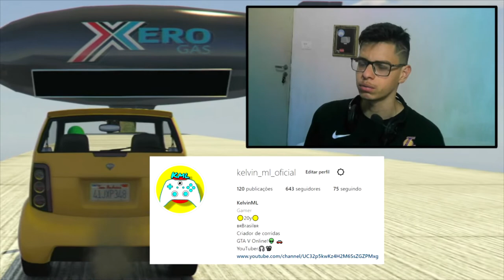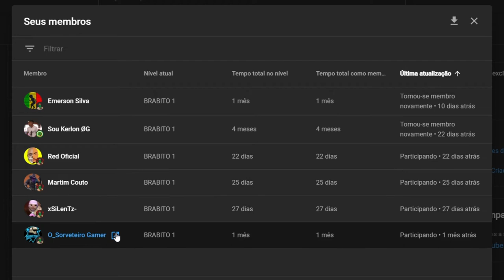CAMINHÃO Vs 100 HUMANOS no GTA 5! (Mais Easter Egg mais 🔞 kkkk)( ͡° ͜ʖ ͡°)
Música do final do vídeo do brabo: @Viradrop

NESSE VÍDEO EU GRAVEI A MINHA CORRIDA: (Kml) Lipao Rampage 131

CORRIDA que CRIEI PARA o: @LipaoGamer

CAMINHÃO BICO DE AÇO, PONTA DE AÇO, BICUDO (PHANTOM EDGE) VS 999999 HUMANOS!

EDIÇÃO DA ZUEIRA COM BASTANTE MEMES E MUITA BAGUNCINHA.. ATÉ A VACA LEITEIRA APARECEU!!

NESSA CORRIDA, TEM "A CORRIDA DA VACA LEITEIRA DO LIPÃO", NO COMEÇO EU RECRIEI UMA PARTE INSPIRADA NA RAGE DO LIPAO! KKKK

E TAMBÉM TEVE UM EASTER EGG BEM SAFADIN, QUE SÓ QUEM MANJA DA ZUEIRA VAI SE LIGAR KKKK
( ͡° ͜ʖ ͡°)

Console que foi gravado: PS4 SLIM

música da maior parte do vídeo: Benny Hill Theme Remix